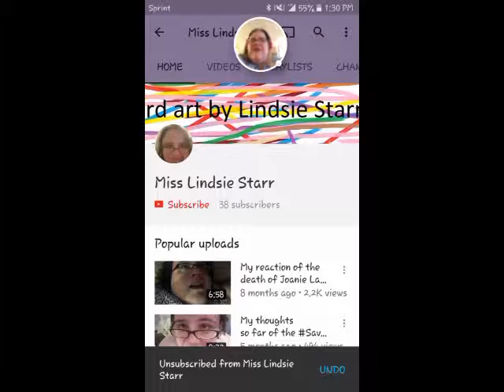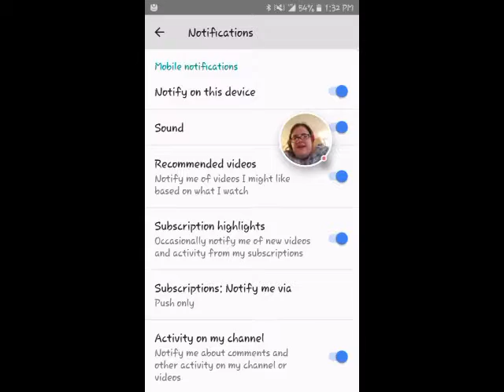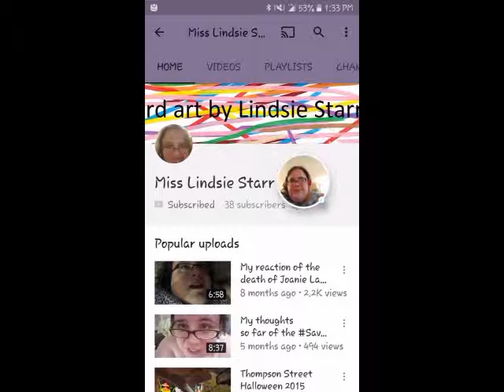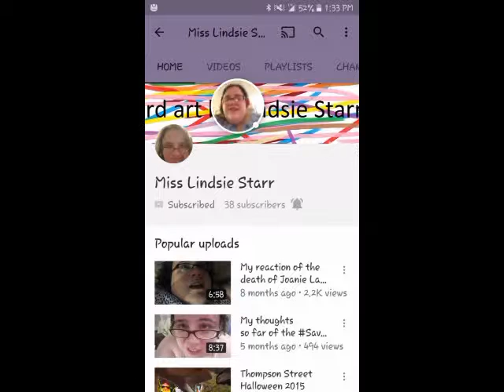Can't get a chicken downstairs!| Minecraft: Pocket Edition (Android)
When a chicken is on the roof of my roof garden, it is impossible to get it down!